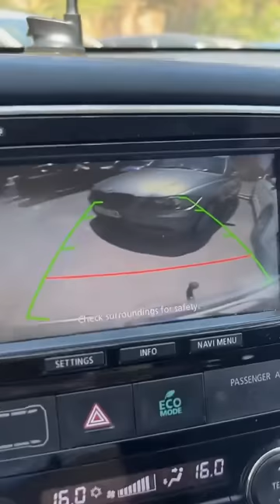Litoral MAMAIA versus BENIDORM, Spania cu SORIN CONSTANTINESCU @ LIVE TIK TOK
Live din Mamaia și Benidorm cu Sorin Constantinescu